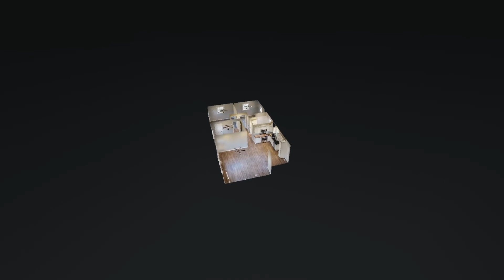181 Big Hurricane Rd Smithville TN 37166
181 Big Hurricane Rd Smithville TN 37166 | Matt Sargent

Matt Sargent

My name is Matt Sargent, founder of Matt Sargent Homes with Keller Williams. I was born and raised in Murfreesboro, Tennessee where I attended Oakland High School. As a young agent, I have gained valuable experience working with some of the top producing agents and teams in the area. It even propelled me to be recognized as one of the top 10 agents out of 300 agents in my company in 2017, 2018, and 2019. For 2019, I was the Top Associate in my office, and previous to that I was honored as a 30 under 30 recipient by Coldwell Banker in 2018. This year, I decided to move my business back to Keller Williams, where I began, and I will continue to grow my team under the number one brand in real estate.

I understand that buying or selling a home is more than just a transaction: it's a life-changing experience. That's why I dedicate myself to providing exemplary service to all of my clients and take great pride in the relationships I build.

181 Big Hurricane Rd Smithville TN 37166 | Matt Sargent

181 Big Hurricane Rd Smithville TN 37166 | Matt Sargent